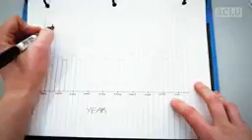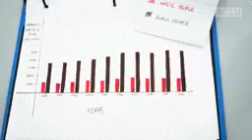Rawlings Maryland Bankruptcy Lawyers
Call filing bankruptcy chapter 7 filing for bankruptcy chapter 13 Chapter 7 Bankruptcy Attorney Chapter 13 Bankruptcy Lawyer chapter 11 bankruptcy laws Rawlings Maryland